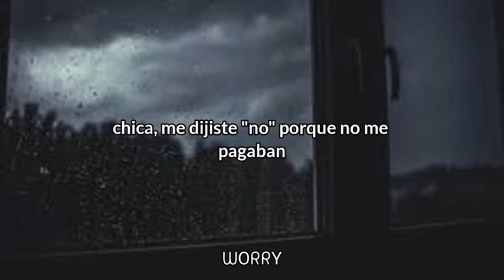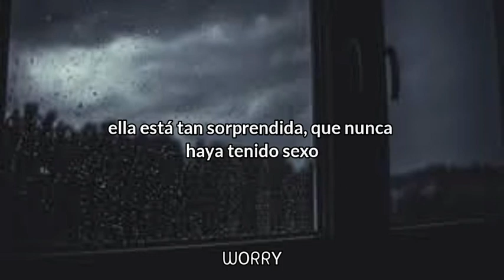Rema - Fame (Sub. Español)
ᵀ ᵃᵐᵒ ᶰᵃᵗʰ